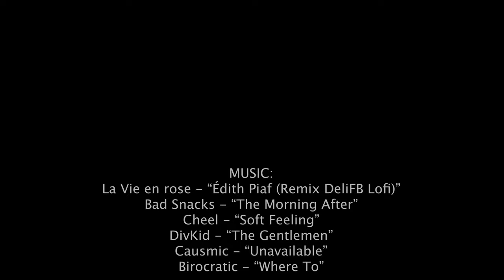Eiffel Tower Paris France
Aerial footage of Eiffel Tower in Paris France. Featuring: famous french landmark. Historic romantic cityscape. Europe Drone, Cinematic Sunset. Night Eiffel Tower Sparkle.

🎵 Music 🎵
00:00 La Vie en rose - “Édith Piaf (Remix DeliFB Lofi)”
02:19 Bad Snacks - “The Morning After”
04:48 Cheel - “Soft Feeling”
07:45 DivKid - “The Gentlemen”
10:58 Causmic - “Unavailable”
14:13 Birocratic - “Where To”